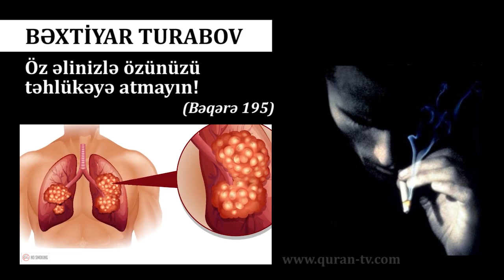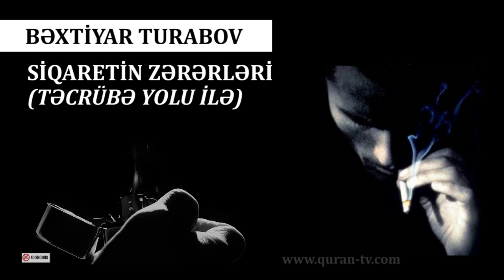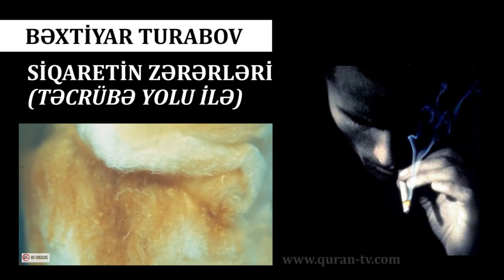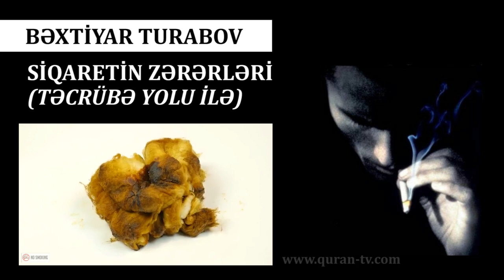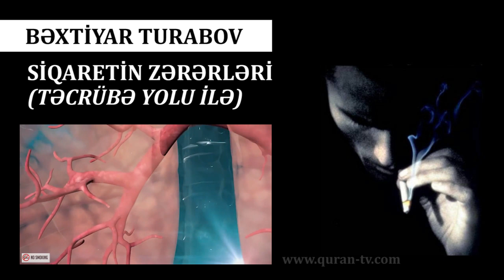Siqaretin zərərləri (təcrübə yolu ilə) | Bəxtiyar Turabov